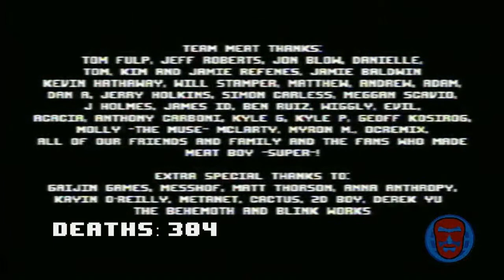Let's Play Super Meat Boy Ep. 8 (final) - Dr. Fetus, PhD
In the final episode of Let's Play Super Meat Boy, we fight Dr. Fetus, stop his evil ways and rescue Bandage Girl. Hooray! Do you think Dr. Fetus ever got his PhD? He is a doctor after all.